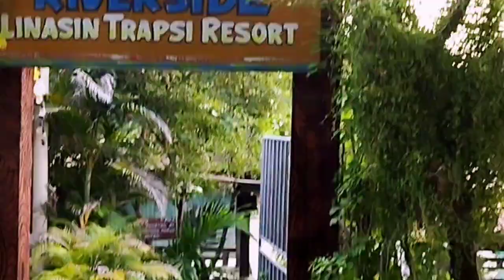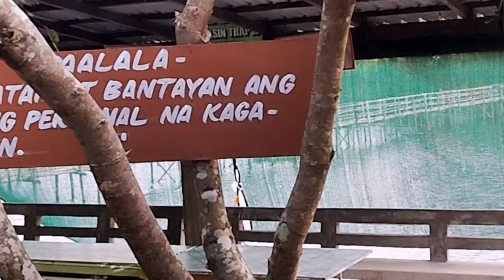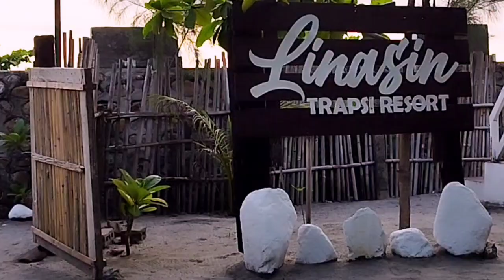Fathers Day Celebration in LINASIN TRAPSI and CASA DE CAPONES BEACH RESORT CAPONES, ZAMBALES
2. No copyright is claimed and to the extent that material may appear to be infringed, I assert that such alleged infringement is permissible under U.S. and Philippine copyright law. If you believe the material has been used in an unauthorized manner, please contact the poster.
3. This video is not associated with any company or products mentioned in the video.
4. No intention to infringe photos or audio used in this video. I do not own them and no infringement intended..